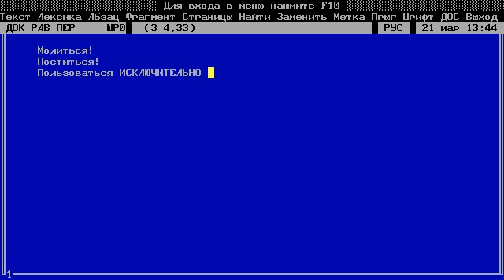Лексикон!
текстовый редактор лексикон в DosBox